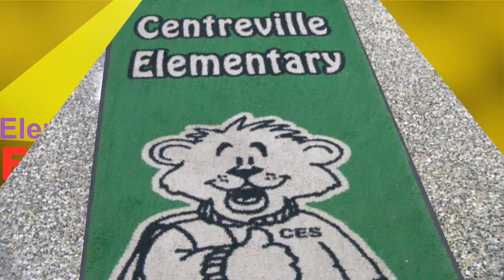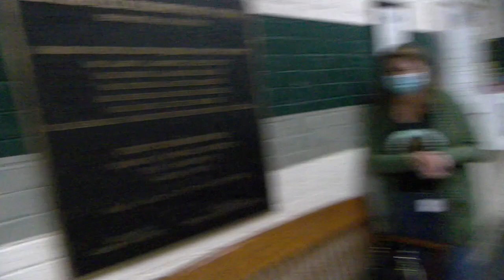CES Fall Parade 2021 v2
Centreville Elementary School presents its Fall Parade!